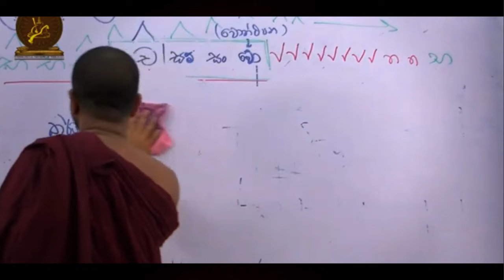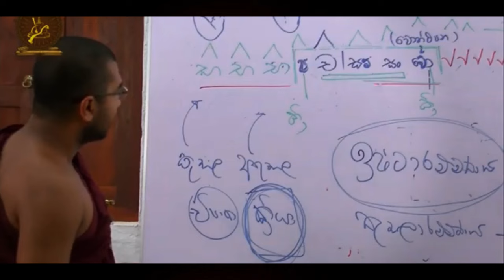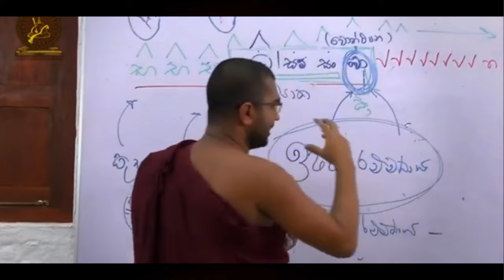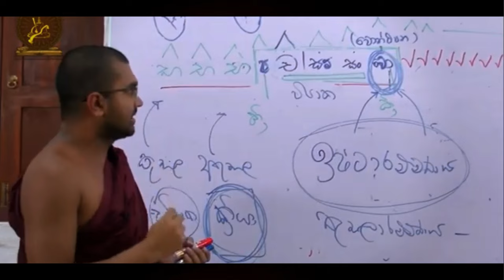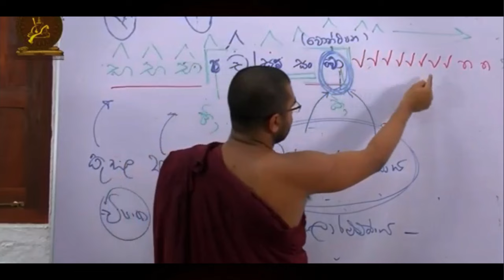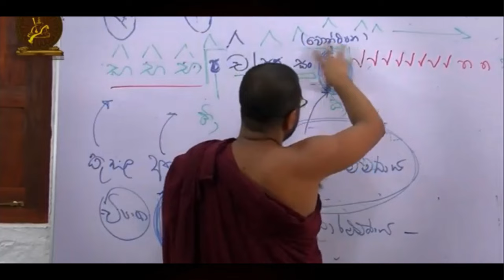එකම රූපයක් දැකීමෙන් කෙනෙකුට කුසල් සිත්ද තවකෙකුට අකසල් සිත්ද පහලවන ආකාරය චිත්ත වීථි ඇසුරින්